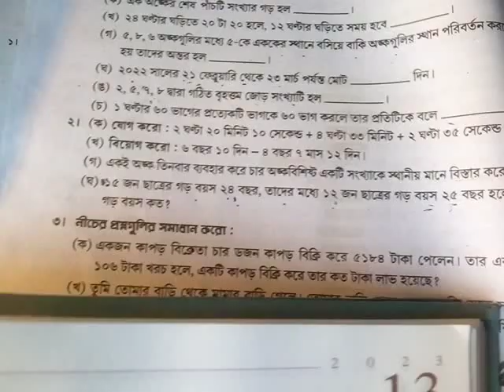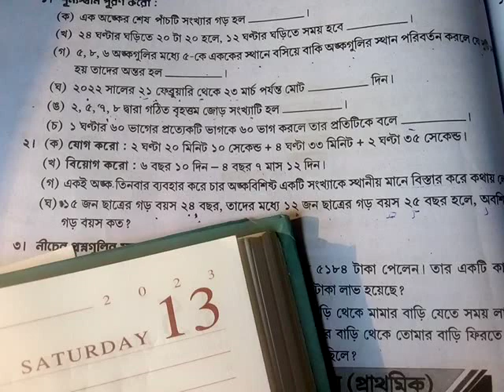বছর মাসের অংক প্রশ্ন বিচিত্রা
বছর মাসের অংক প্রশ্ন বিচিত্রা চতুর্থ শ্রেণি